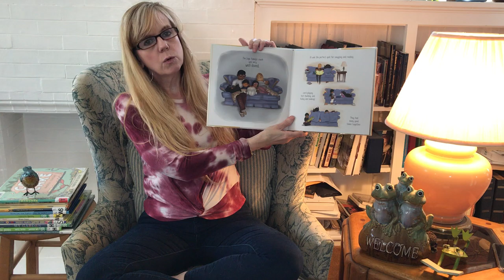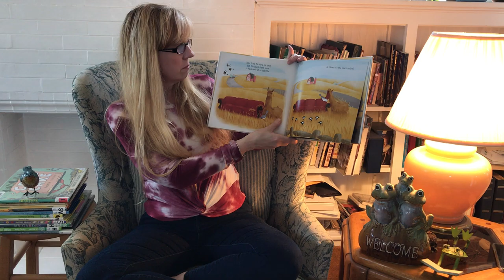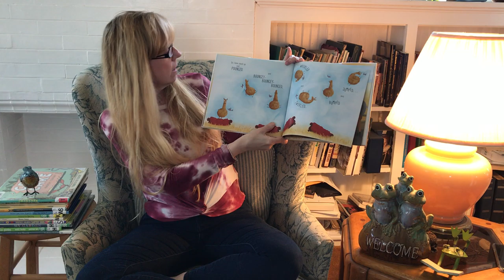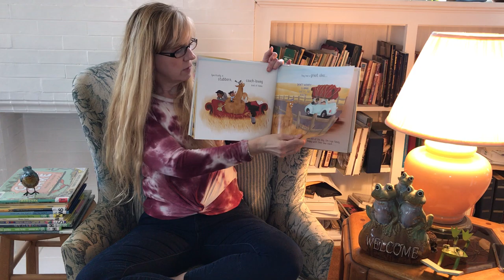A Couch for Llama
The Lago family really loves their couch. It’s perfect for reading, snuggling, playing, and jumping. But all good things must come to an end, and, one day, the family realizes the time has come to replace it. As they drive home with their brand-new bright-red couch, though, it gets knocked off the top of their car into a field . . . where a llama tries to make sense of this new thing. At first confused—It doesn’t talk! It doesn’t taste good! It doesn’t budge!—the llama soon realizes how comfy the couch is and settles right in. Can the family get its furniture back—and keep llama happy, too? Leah Gilbert has written and illustrated a warm picture book that touches both the heart and the funny bone.